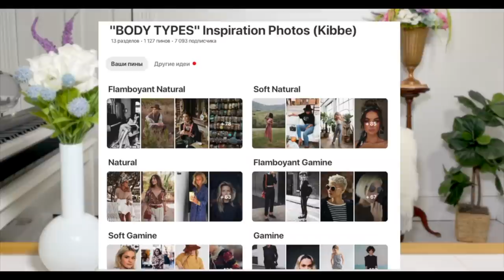JEAN SEBERG - GAMINE Style Review